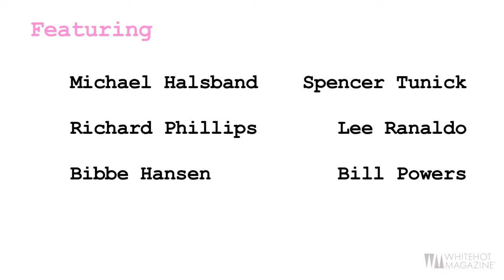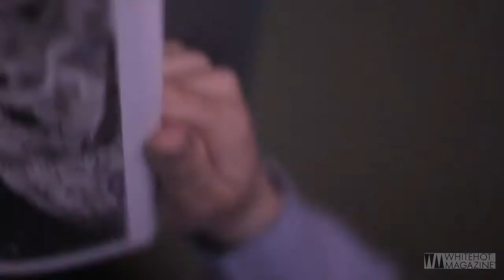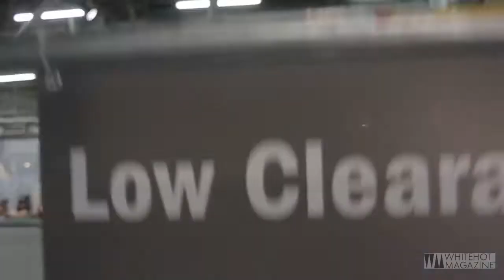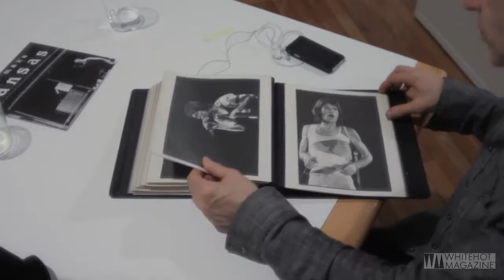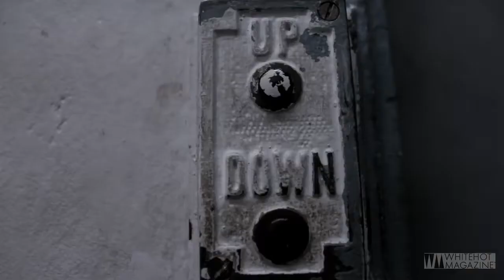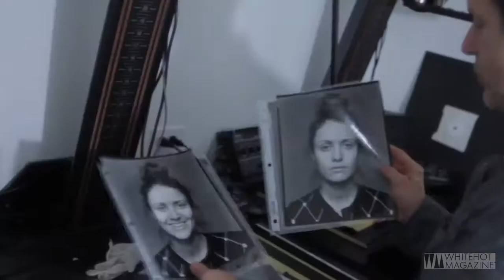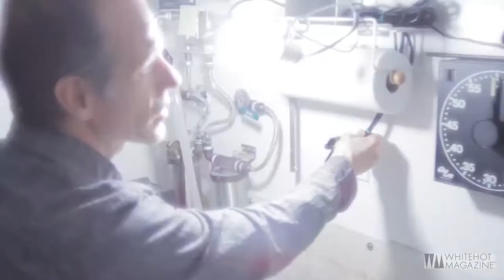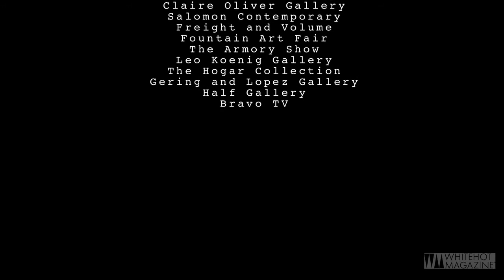New York is Now 2010 Art Documentary FULL MOVIE Noah Becker dir